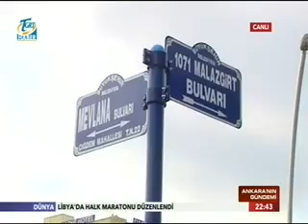Melih gökçek Tgrt haber 26 şubat. Programın son 47 dakikası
Konuşmacı: Melih Gökçek
Kanal Adı: TGRT Haber
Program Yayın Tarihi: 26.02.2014